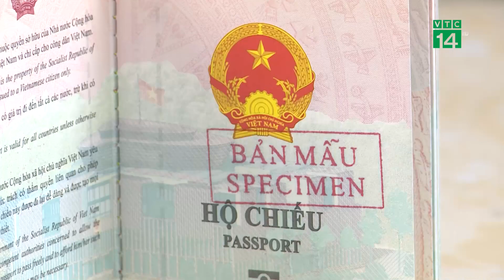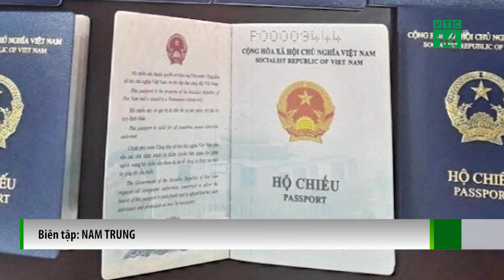Hộ chiếu Việt Nam tăng 10 bậc, vẫn top cuối khu vực | VTC14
VTC14 | HỘ CHIẾU VIỆT NAM TĂNG 10 BẬC, VẪN TOP CUỐI KHU VỰC
Theo bảng xếp hạng hộ chiếu toàn cầu 2023 vừa được công bố, hộ chiếu Việt Nam tăng 10 bậc  so với năm ngoái. Tuy nhiên, vẫn ở mức thấp ngay cả trong khu vực.